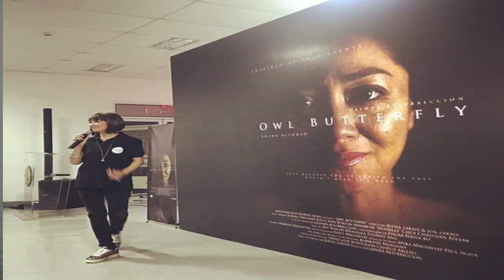BREAST CANCER SURVIVOR SHARES HER STORY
Reunited with a former colleague and an old friend through a virtual interview. She shared her journey about her passion, career and her fight against breast cancer and surviving it twice. This Filmmaker created not only a story of others, but of her own.

Thanks for your love and support. Stay safe sweethearts and God bless!